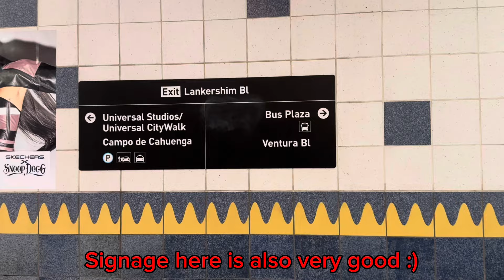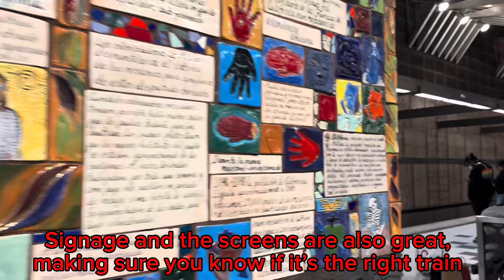Los Angeles Metro Universal City/Studio City Station Tour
Welcome to this video featuring one of my favorite subway stations in Los Angeles, Universal City/Studio City Station!! This stop serves one of LA's most popular destinations, Universal Studios Hollywood!Just like the others, this station is an island platform with two tracks on either side. It also serves citywalk and nearby historical sites and businesses such as NBC Universal. I hope you enjoy, have an awesome rest of your day or night!

Want access to hours of unreleased content? There are numerous other benefits such as members-only polls, priority comment responding, and cool icons/emojis that you can use in this channel!